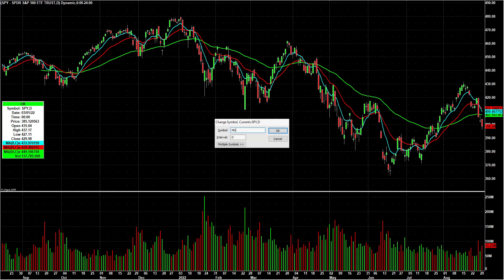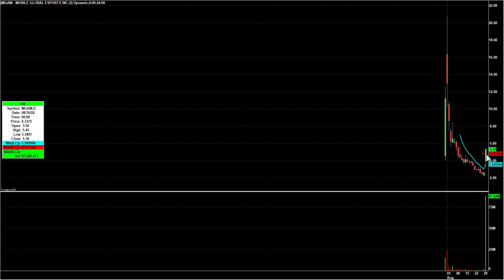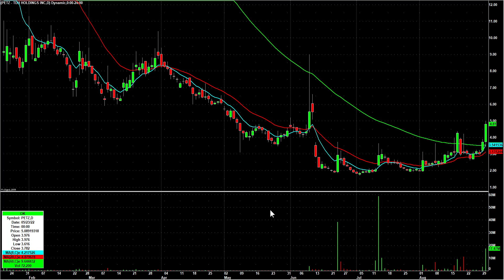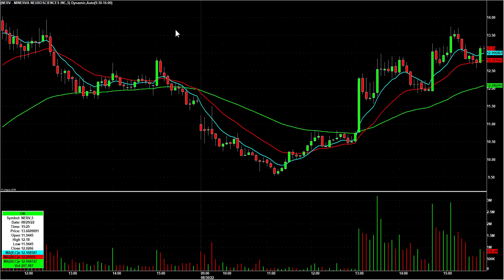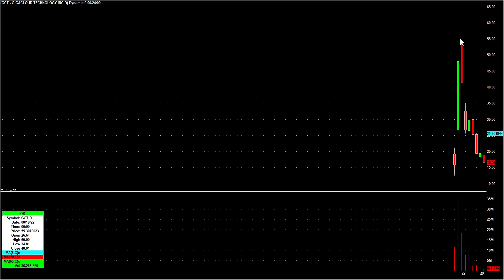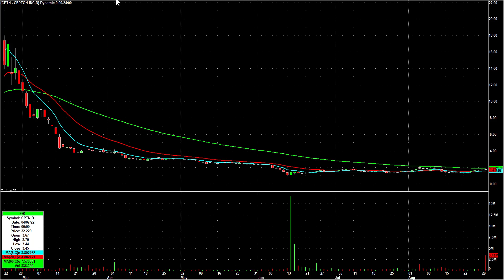Day Trading Watch List Video for August 31st